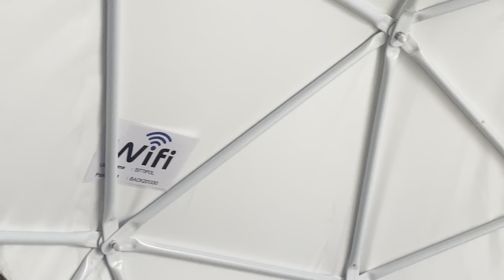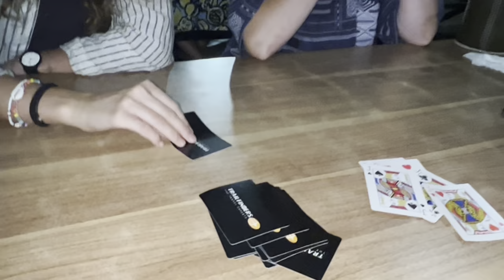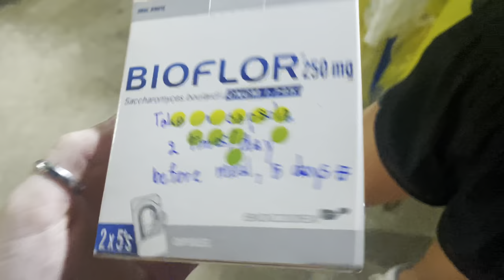WE STAYED IN A FLOATING BUNGALOW Khao Sok Vlog - NationalPark / Igloo dome / ￼ kayaking / Cave Trek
A crazy few days in Khao Sok, lots of activities and outdoor adventures which we love!
All our tours were booked through Smiley Tours.

We’ve only just started our channel and we are over 100 subs already! We decided to start this channel to capture our journey and all out memories so we can look back on :)

We still have a year left of our travels… so there’s plenty more content to come!!

Thank you again. we appreciate you!!

Mai and Teegs xx